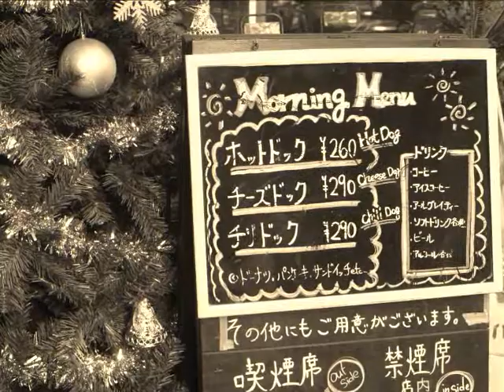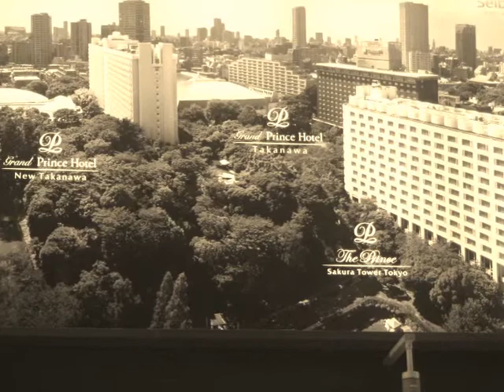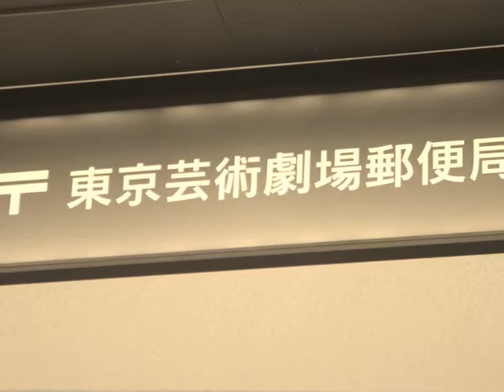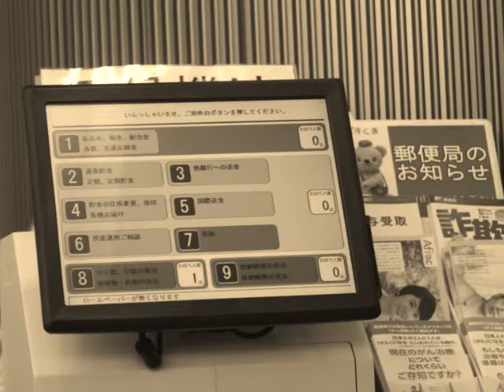12月 24日, 2015年ークリスマスイブー都会の風景。